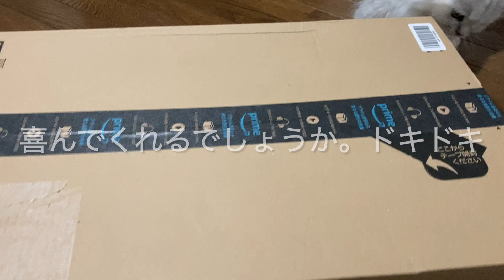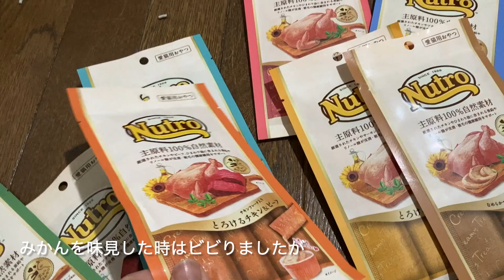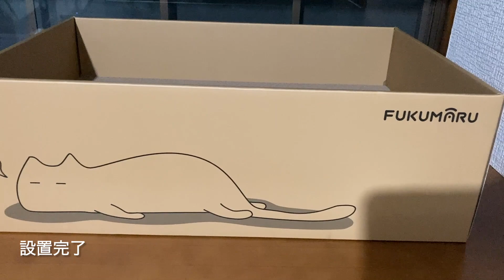猫たちにプレゼントを。Gifts for the cats.